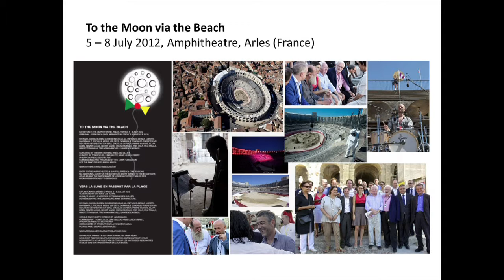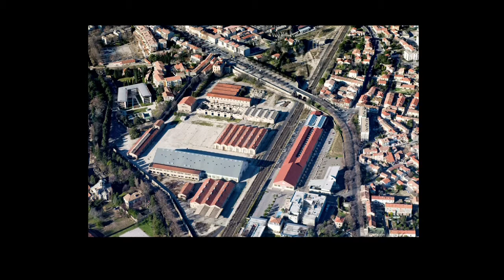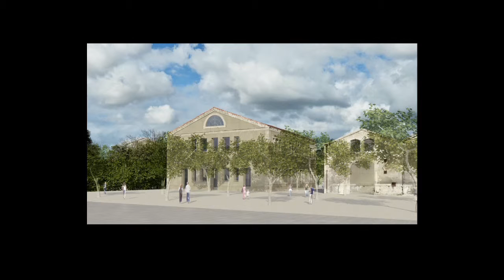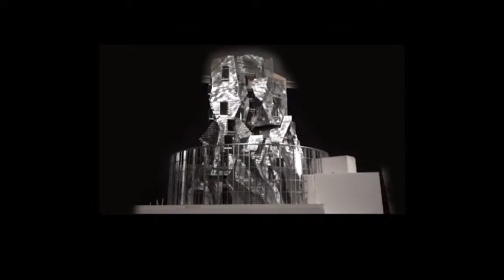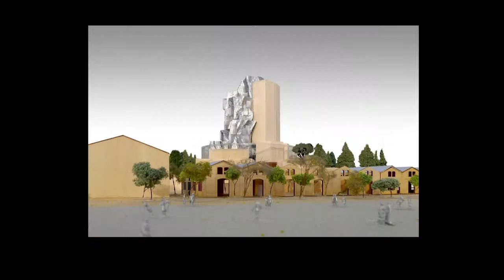The Third Paradise (Maja Hoffmann, Michelangelo Pistoletto, Hans Ulrich Obrist) | DLD13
Hans Ulrich Obrist talks to Michelangelo Pistoletto about his new book "The third paradise". According to Pistoletto the third paradise is an evolutionary transition in which human intelligence finds ways to coexist with the intelligence of nature.